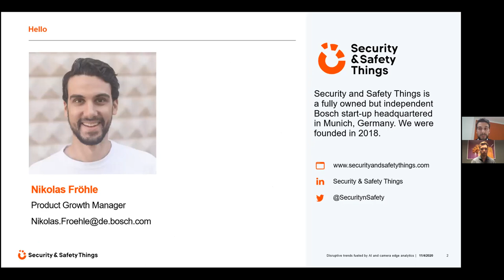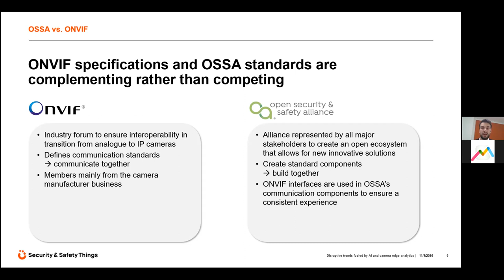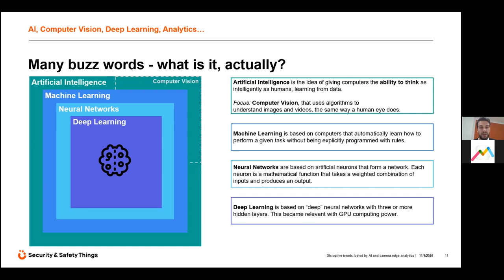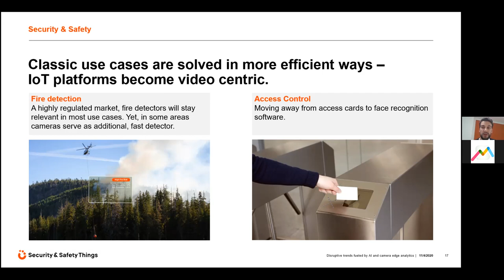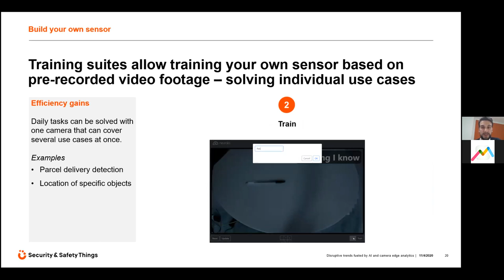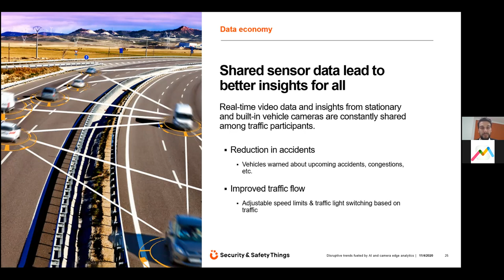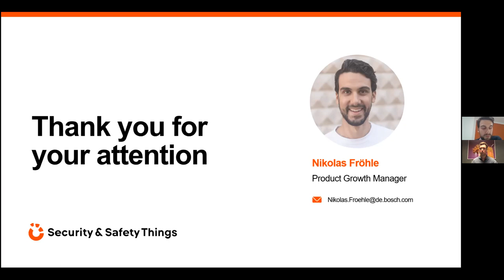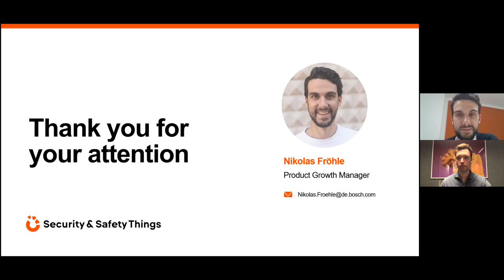Disruptive Trends Fueled by AI and Camera Edge Analytics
Disruptive Trends Fueled by AI & Camera Edge Analytics. Memoori is joined by Nikolas Fröhle from German Startup company Security and Safety Things for an in-depth discussion into the trends disrupting the Video Surveillance industry; including Artificial Intelligence Software and Edge Analytics on the camera.